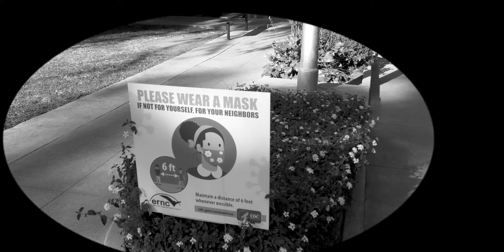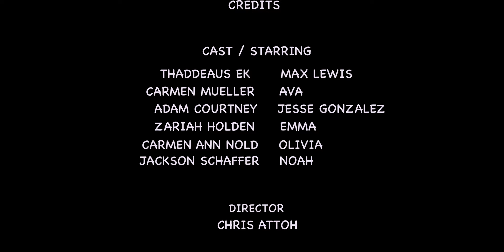MAX LEWIS | Season 1 | Ep. 1: THE NOTE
COVID-19 sends the kids into quarantine and the kids adapt to online school. But, nothing can stop them from discussing the note that was passed on the last day of in person school. Is the secret revealed or is Ava safe from letting it slip? Watch to find out.